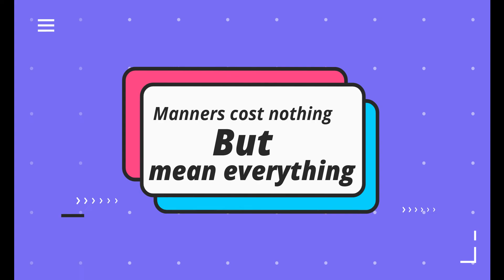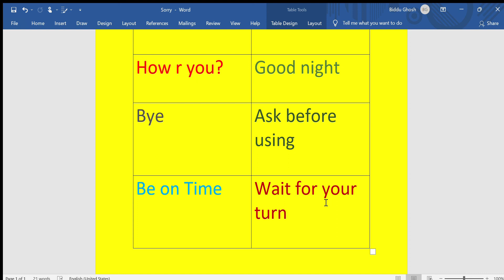Do's and Dont's in front of our child | Good manners | What to teach a nursery kids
Hii, I am Susmita.
In this video i have explained how to introduce good manners to our child at home.
The aim of this Channel is to make child learning interesting and simple.
# Mummagiri
# First things we should teach to our child
# Do's and Dont's  in front of our child
# सबसे पहले बच्चे को क्या सिखाय
# things we should to 3 yrs old
# What to teach to 3 yrs old
# what to teach to nursery kids